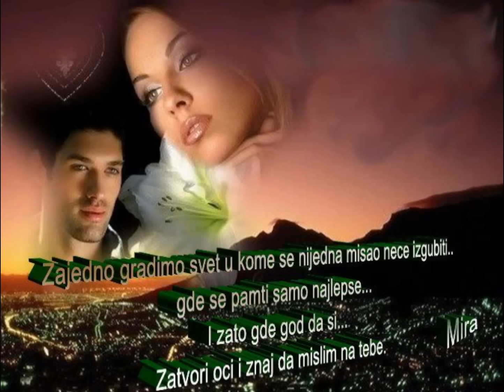Za Tebe Sreco za Oci Te -Dragice-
oesma je kratka-ali vesela ,i slatka-kad su oci,u pitanju-jer su oci.ogledalo duse-moje oko zeleno tebe se pozelelo heh jos pitas-malo sale-